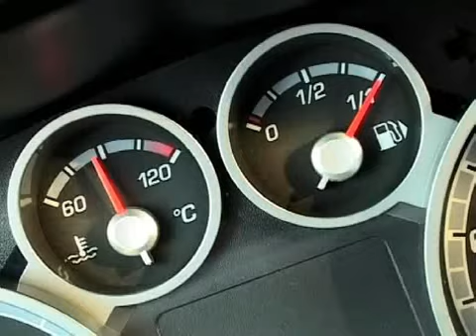Essai Ford Focus ST 225 ch (2006)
Essai de la Ford Focus ST (2006) : 5 cyl turbo de 225 ch.